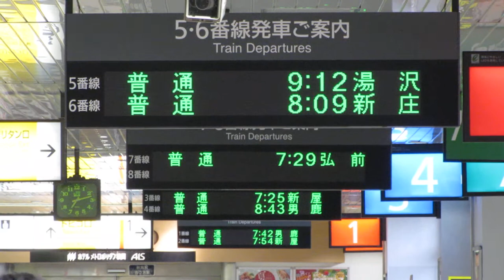JR東日本 秋田駅 発車標(LED電光掲示板) その1